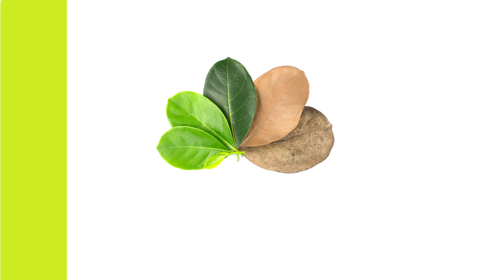Hospital Wall Design